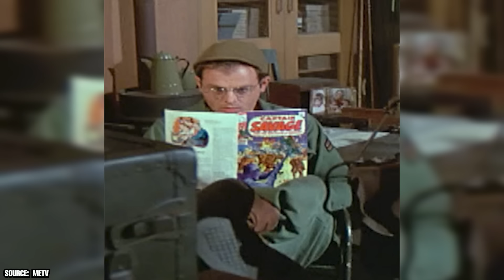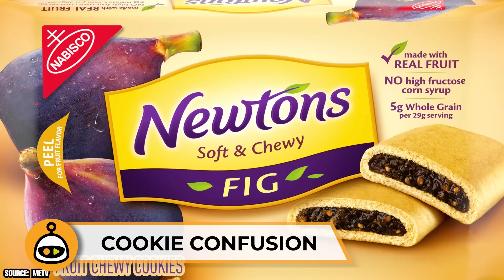This Photo Is Not Edited Look Closer at the M*A*S*H Blooper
Can you think of any other bloopers from M*A*S*H that you noticed while watching the series either during its initial run or in reruns and do you think that the writers of the show realized that they were frequently contradicting themselves and referencing pop culture items that didn’t fit within the show’s timeline?

00:00 - Intro
00:27 - Time Traveling Comic Book
00:58 - MacAthur’s Inaccurate Representation
01:19 - On Your Mark, Get Set, NO!
01:37 - Mickey M*A*S*H-Up
02:10 - More Comic Book Shenanigans
02:48 - Cookie Confusion
03:05 - Duke To The Future
03:48 - Time Traveling On Thin Ice
04:24 - The Perplexing Pinball Machine
04:53 - A Monster Mistake
05:21 - The Blob Blooper
05:40 - Military Mistakes
06:13 - Sing Me A Song
06:44 - Questionable Hairdos
07:08 - Ahead Of Their Time
07:27 - Nailed It!
07:49 - By Any Other Name…
08:15 - Let’s Do the Time Warp Again
08:40 - Hawkeye’s Ever-Changing Backstory
09:02 - Outro

Are you a fan of the iconic TV series M*A*S*H? Well, get ready for a hilarious and informative video that will have you laughing out loud! Join us as we take a look at some of the most notorious bloopers, anachronisms, and continuity errors found in the show. From misplaced props to character inconsistencies, we've got it all covered. You won't believe some of the mistakes that made it into the final cut of the episodes. But don't worry, we'll also be highlighting some of the show's shining moments, and celebrating the incredible talent and chemistry of the cast. So grab some popcorn and get ready to laugh, because this is going to be a wild ride!